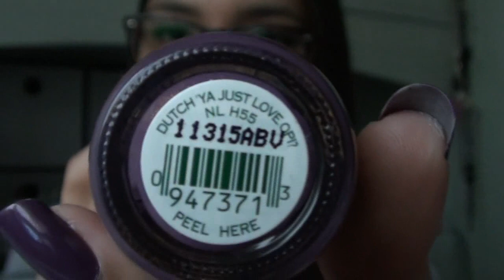TAG: I ♡ Fall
☟ A LIRE :) ☟

Les questions :
- Mon produit pour les lèvres préféré pour l'automne ?

- Mon vernis préféré pour l'automne ?

- Ma boisson Starbucks préférée (ou votre boisson chaude) ?

- Ma bougie préférée de l'automne ?

- Mon accessoire ou foulard préféré ?

- Allez aux pommes ou dans un labyrinthe? /
  Votre attraction effrayante préférée ? Maison hantée ?

- Mon film d'Halloween préféré ?

- Mes bonbons d'Halloween préférés ?

- En quoi te déguises-tu cette année à Halloween?

- Que préfères-tu de l'automne?